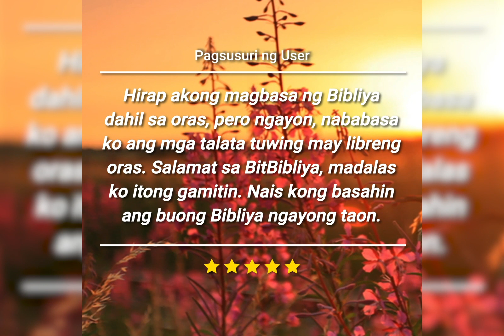(BB)TL5↔️Pagsusuri sa BitBibliya Episode5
Pagsusuri sa BitBibliya Episode

Isang app na nagpapabasa sa iyo ng isang talata mula sa Bibliya tuwing binubuksan mo ang iyong lockscreen, Tunay na mga Review ng BitBibliya!

Parang napipilitan akong magbasa ng Bibliya, pero gusto ko kung paano ako tinutulungan ng app na ito na magbasa ng Bibliya nang natural. Napakaganda nito. Wala akong ibang ginagawa sa telepono kundi magbasa ng talata tuwing titingin ako dito.

Pagbukas ko ng telepono, agad kong nababasa ang talata ng Bibliya, kaya mas kontrolado ko ang paggamit ng aking telepono.

Maganda dahil lumalabas agad ang app sa screen kaya hindi mo ito makakaligtaan kahit kailan. Nadama kong ganahan akong basahin ang buong Bibliya.

Hirap akong magbasa ng Bibliya dahil sa oras, pero ngayon, nababasa ko ang mga talata tuwing may libreng oras. Salamat sa BitBibliya, madalas ko itong gamitin. Nais kong basahin ang buong Bibliya ngayong taon.

Ano sa tingin mo? Kung sa tingin mo ay makakatulong ito sa iyong buhay na relihiyoso, i-download mo na ngayon! Ito'y ganap na libre!